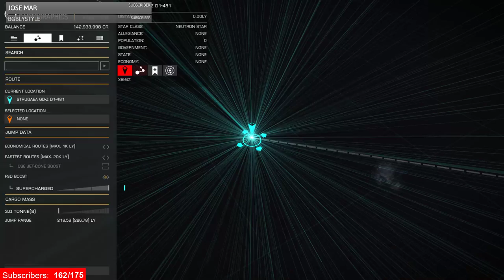Elite: Dangerous - Distant Friends Expedition day 27 - Stiff upper lip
Mondays, Wednesdays, and Fridays: Elite: Dangerous (PC) - Expedition to Beagle Point
Tuesday and Thursdays: Elite: Dangerous (PS4) - No particular goals at this point.

175 : 6 hour stream.
200 : 6 hour stream.
Live stream rules:

1. Don't be a dick. Treat me and others in the chat with respect and dignity.

2. No politics or religion in chat. Divisive topics end up violating rule 1.

3. No harassment. No sexism or sexist crap will be tolerated. Innuendo and double entendre are ok, as long as they don't violate #1 or the first section of #3.

4. English only, please.

5. No advertising your own channel.

6. Don't be a dick. This cannot be overstated.